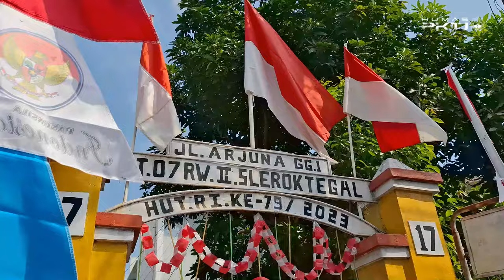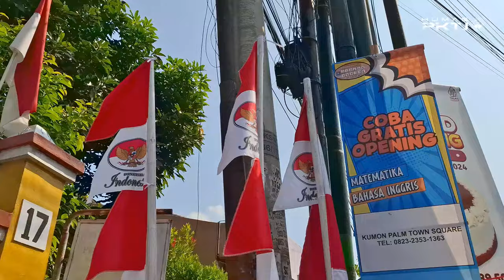PKTJ Menyambut Bulan Kemerdekaan dengan Berbagi Bendera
HaloJakwirPKTJ, PKTJ membagikan Bendera Merah Putih kepada warga sekitar Kampus.

PKTJ menyambut datangnya bulan agustus yang merupakan bulan penuh histori special bagi Indonesia dengan membagikan beberapa Bendera Merah Putih kepada warga sekitar.

PKTJ membagi Bendera Merah Putih di sekitar kampus 1 (slerok) dan kampus 2 (Margadana). Warga yang mendapatkan Bendera sangat senang dan bangga.

Ayo warga +62 ikut meramaikan Kemerdekaan Indonesia dengan memasang Bendera Merah Putih.

HUMAS PKTJ
Tegal-Jawa Tengah